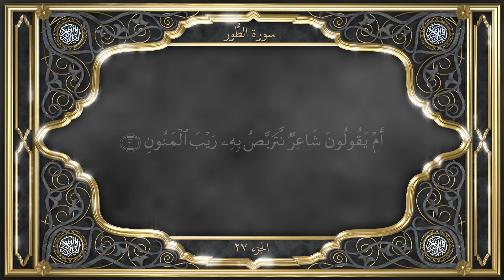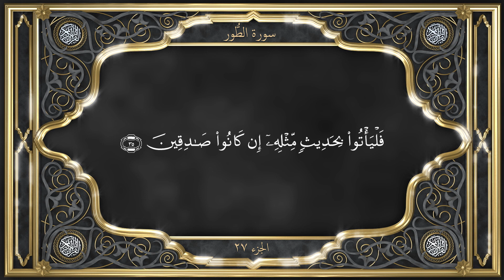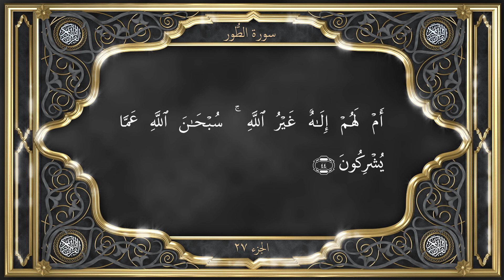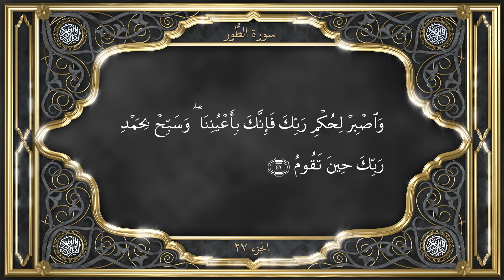Tilawat with INDONESIAN Translation Chapter 52 At Tur سُوْرَةُ الطُّوْرِ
Chapter 52. At-Tur - سُوْرَةُ الطُّوْرِ

Title, Date of Revelation, and Context

This Surah, like its two predecessors, was revealed at Mecca in the early period of the Call. Nöldeke places it after chapter 51, while according to Muir it was revealed somewhat later. The contents of the Surah show that it was revealed at a time when opposition to Islam had become severe and persistent, and even plots had begun to be hatched against the life of the Holy Prophet. The Surah has 50 verses and takes its title from its second verse.

In the preceding Surah attention was drawn to the great spiritual revolution which was to be brought about by the Quran. It was in the fitness of things and quite in accordance with the laws of nature (the Surah stated) that because men had become corrupt and had forsaken God, a new Revelation should have come, like rain that descends upon dry land at the proper time and quickens it into a new life. The Surah had ended on the note that like former Prophets the Holy Prophet will meet with severe opposition, but the cause of truth will triumph and disbelievers will be punished. The present Surah refers also to the Biblical prophecies about the Holy Prophet and warns disbelievers that if they persisted in their opposition they will be seized with Divine punishment.

Summary

The Surah opens with a direct and emphatic reference to the prophecies about the Quran and the Holy Prophet in the Bible, and states that the Bible, the Quran and the Ka‘bah all bear evidence to the truth of Islam and the Holy Prophet, and proceeds to warn disbelievers that opposition to truth is never productive of good results and that their power would be broken and disgrace and humiliation would be their lot. But those righteous servants of God who accept the Divine teaching and mould their lives in accordance with it would receive Divine favours. Not only they but also those of their children who followed in their footsteps and led righteous lives would be made to join with them in the Abode of Eternity.

Next, the Surah says that the Holy Prophet is neither a soothsayer, nor a madman or a poet but a true Messenger of God, because the great moral and spiritual revolution brought about by him could not be the work of a madman or a poet; nor could the great Divine Book—the Quran—that has been revealed to him, be the work of a forger of lies or a fabricator. The Quran has been revealed by the Great Creator of the heavens and the earth. The Prophet seeks no reward from them nor would their plans against him succeed because he is under God’s protection. On the contrary Divine punishment would overtake disbelievers and the time of their chastisement is fast approaching. || al-quran tilawat translation quran qur'an koran Al Quran